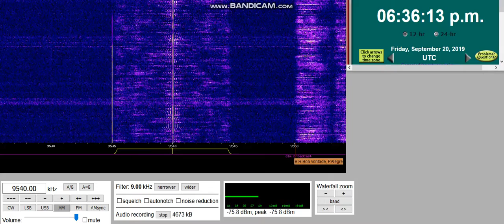02 - Talk Radio